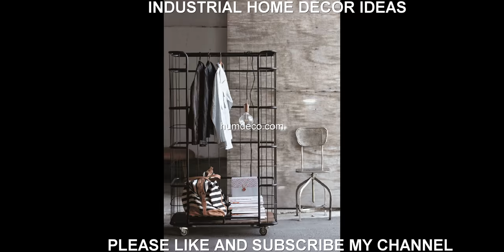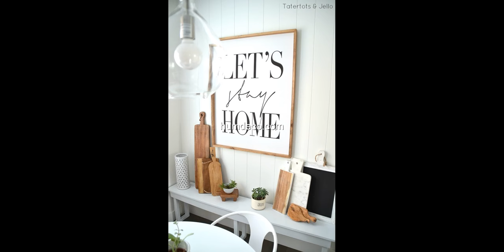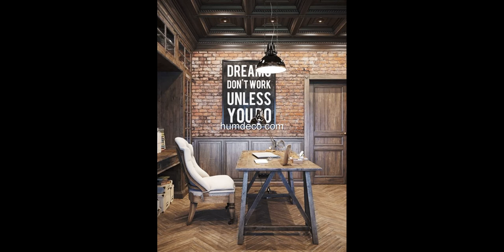Industrial Home DeCor Ideas - Amazing Decorating Tips & Ideas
You might wonder what industrial style is for interior decorating. It’s a quite popular trend that is inspired by old factories and industrial spaces. It was born because more and more old warehouses, barns, churches, and indutstrial buildings were converted into living spaces in recent years. The style is characterized by utilitarian surfaces, stripped-back architecture and salvaged objects. Almost in every industrial interior you’ll find rough weathered wood surfaces, exposed bricks, bare concrete elements, iron pipes and so on. The best thing about it that during a renovating process you can leave some surfaces unfinished and they could become interesting decor elements.

This video is a photo slide about Industrial Home DeCor Ideas.